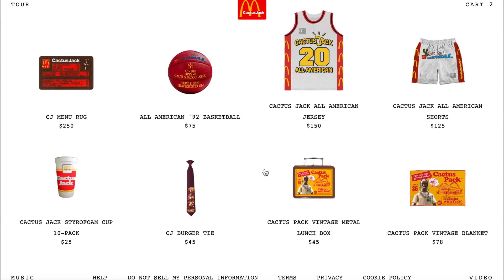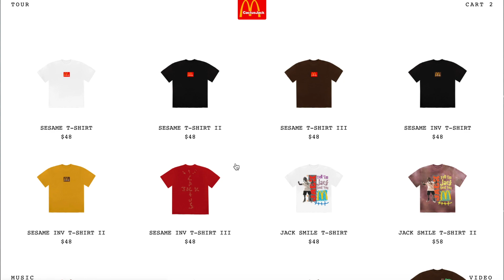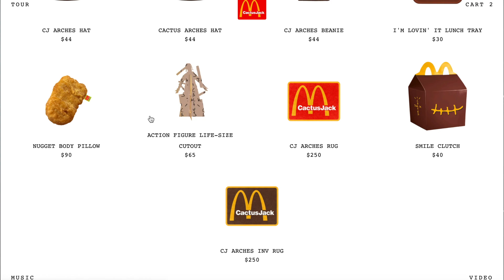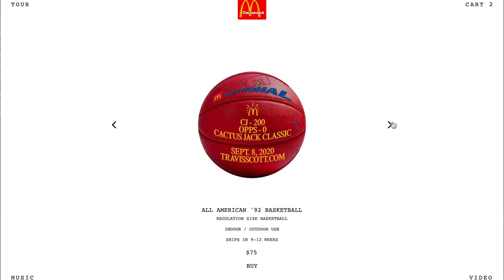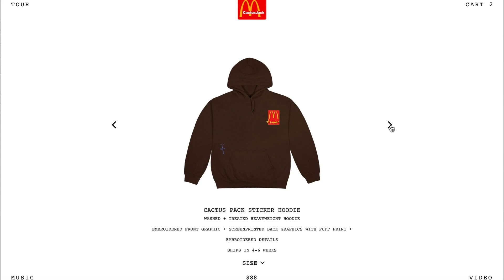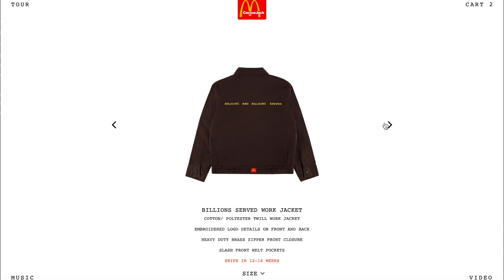$250 RUG?! Is the Travis Scott x McDonald Collab Worth It?? 📉 🚮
Travis Scott x McDonalds collab just dropped, what's your opinion on it?